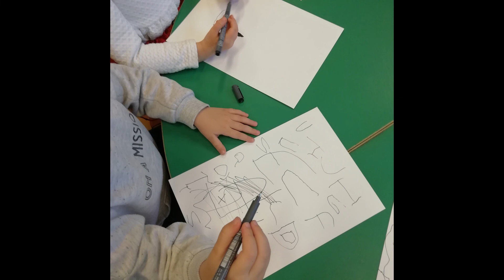Ecole Pierre Rapsat - classe M1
Appel à projet PATCHWORK - PECA - Cartes-Postales
En collaboration avec l'Académie des Beaux-Arts de Verviers